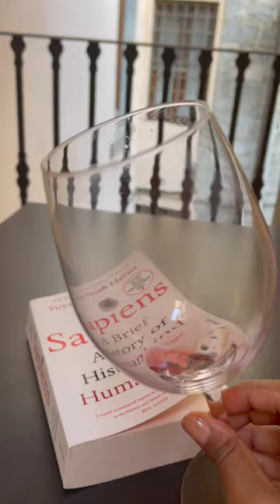Dior, the ultimate kiss proof lipstick? or nah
Dior transfer proof lipstick wear test and review on dark indian skin tone. My shade is 883

Earth Rhytm- ERJovita
Juicy Chemistry- JOVITA
Suganda - JOVI
Dr.Sheth - Jovita
Dot & Key - JOV10
Plum - Jovita15
Green & Beige - Jovita